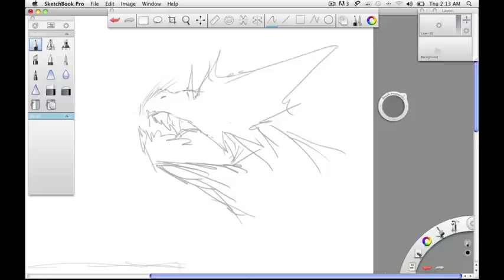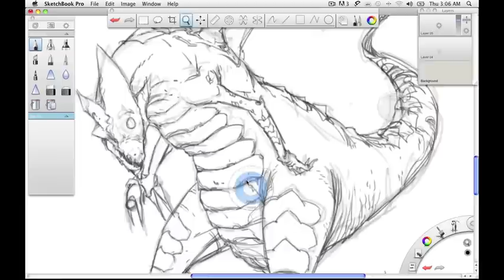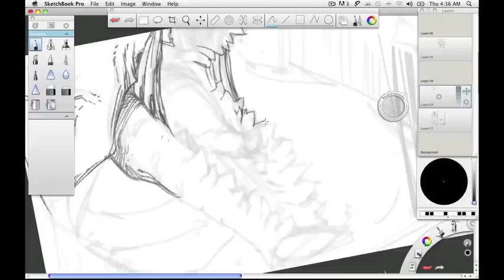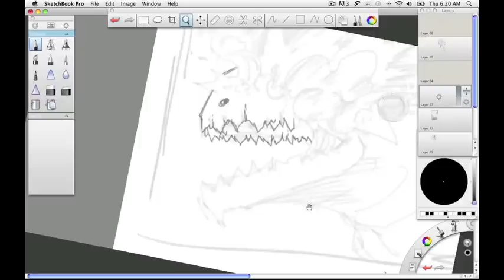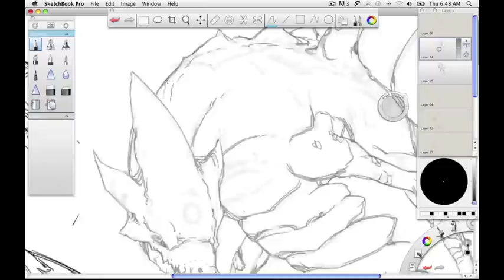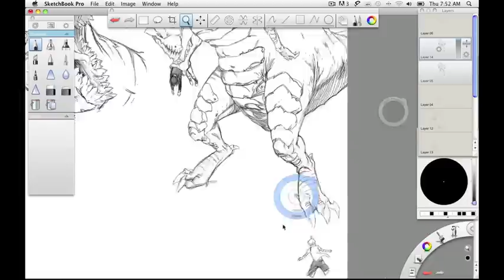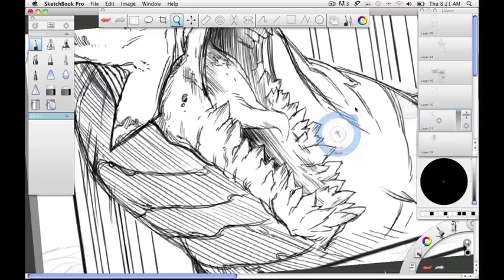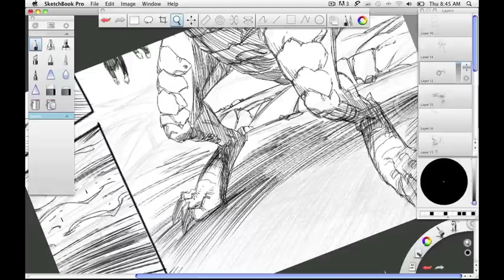Sen and Kai Manga - Get a Copy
If you've enjoyed seeing Sen & Kai so far, imagine you'll get to see them come to life on PRINTED paper through our Kickstarter project! =)

- Manga Online in English. The adventures of Sen & Kai. Sen and Kai Manga. Sen & Kai Manga on Kickstarter: DEBUT EDITION
- Original Manga by Manga Chasers
- Manga Drawing Tools: Wacom Cintiq 21UX digital tablet & SmithMicro Manga Studio

Thank you for your Kickstarter pledges. All the best!

Alex Pena & Thai-Binh, Dream Chasers Studio